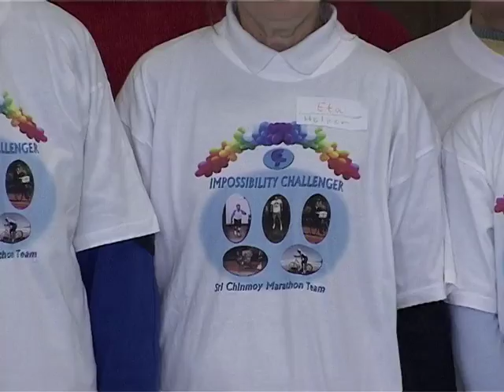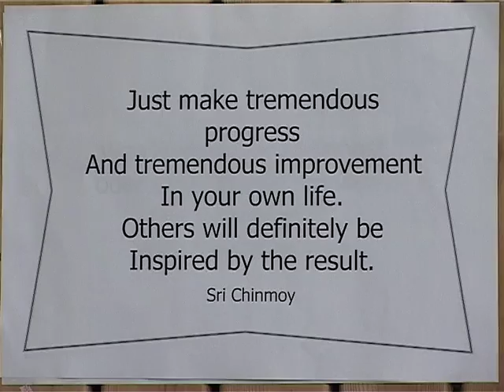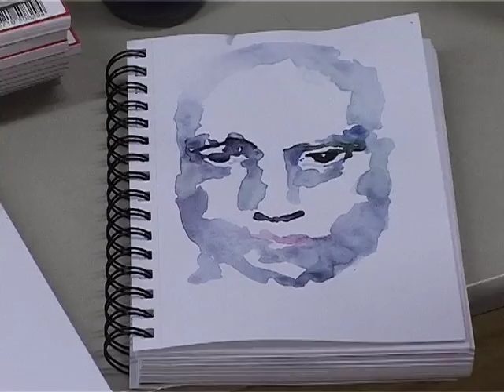Fun, Joy and World Records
In October 2002 the IMPOSSIBILITY CHALLENGER Games brought record holders and newcomers to Munich to transcend themselves and have fun. In this edition you can witness Ashrita Furman running 1 mile with a Hula-Hoop ring, Shamita Achenbach-König playing the cello for 11:16 h, Belachow Gima, continuously laughing for 1:40 h and much more. Enjoy this unique collection of unusual records! Length: 14:10 min.